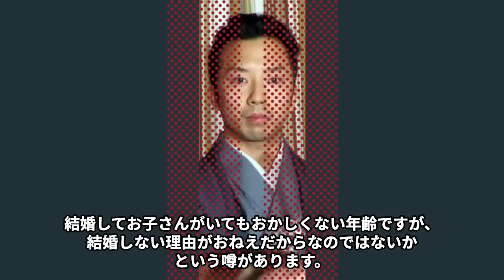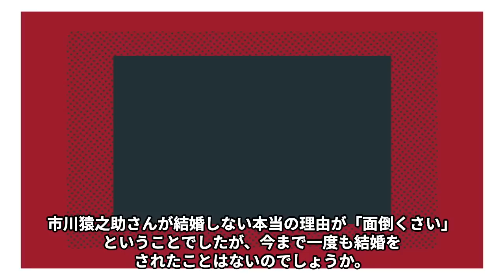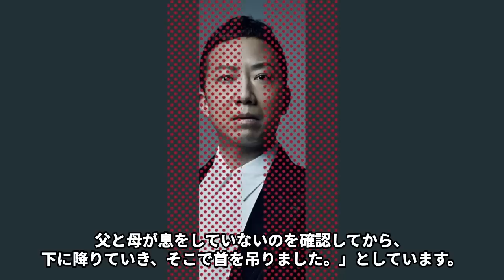市川猿之助の“供述”の全内容…考えが“捻じ曲がった”出来事に言葉を失う…「歌舞伎」で活躍する役者と香川照之との深すぎる確執に驚きを隠せない…